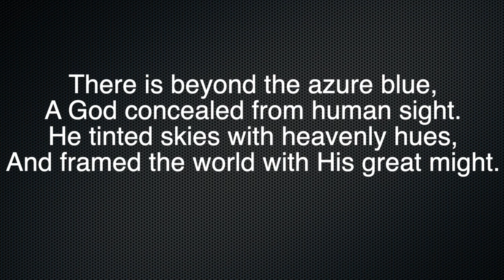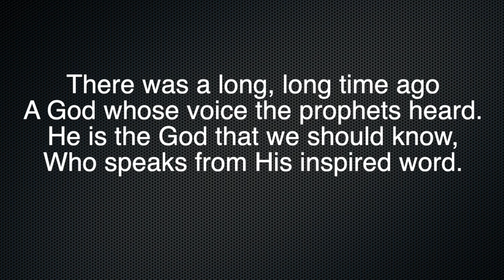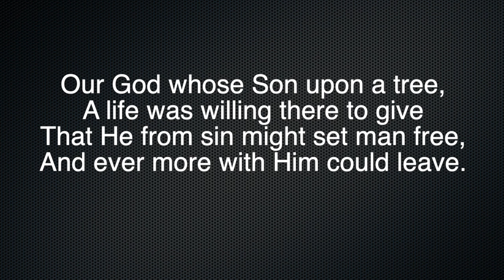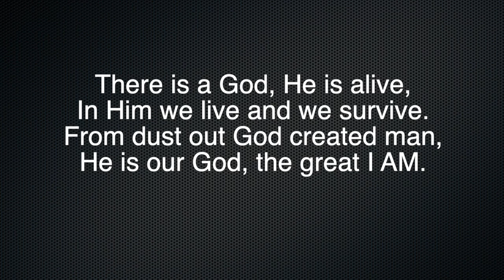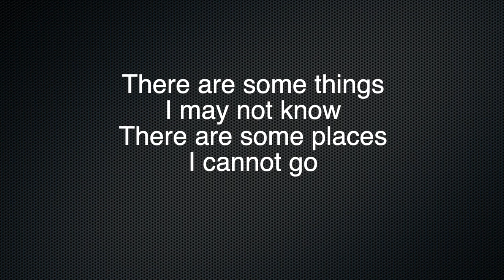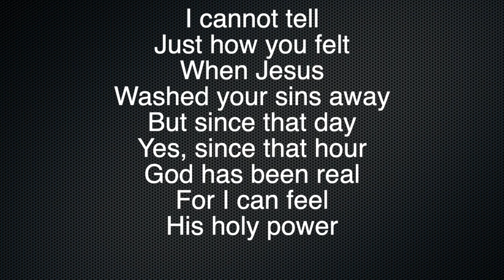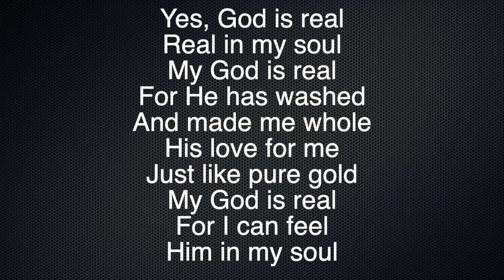Show Us Thy Glory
Evangelist Gerald Walker